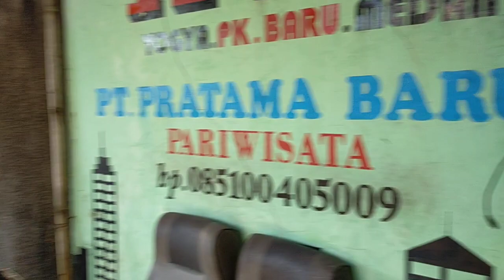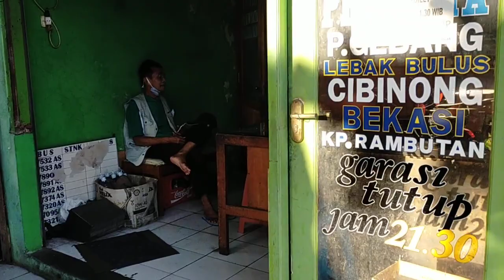PEMBERANGKATAN BUS ALS AC TOILET DARI JOGJAKARTA DIMULAI TGL 23 MEI 2021